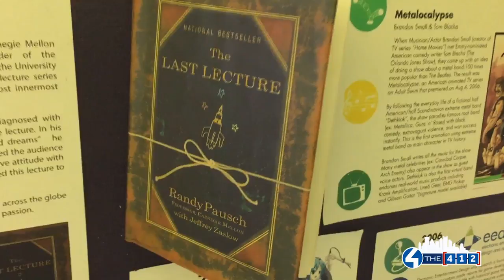Carnegie Mellon University Entertainment Technology Center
Ever wonder what goes on within the CMU Entertainment Technology Center?  Ryan takes you inside and introduces you to the director of the program. Stay up to date with Pittsburgh's lifestyle and entertainment channel with Abby, Daisy, Trish, Ryan, Missy and Elena here: